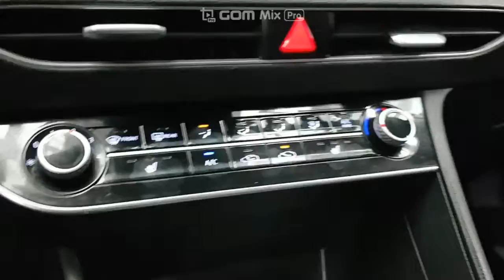HYUNDAI SONATA 2020 EN VENTA! LA035273 | Vehículos Coreanos Sena Trading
HYUNDAI SONATA 2020 EN VENTA! LA035273